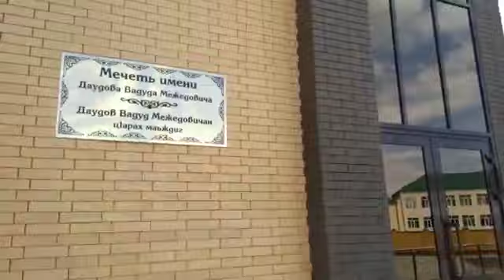5 сентября 2023 г.